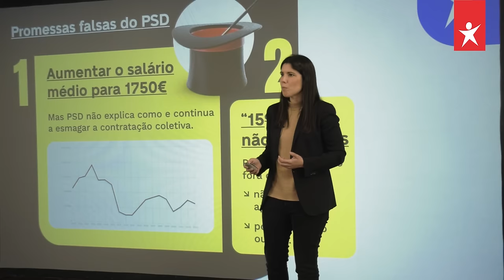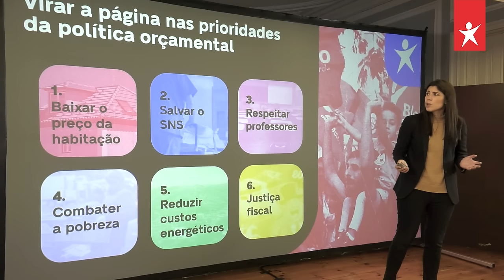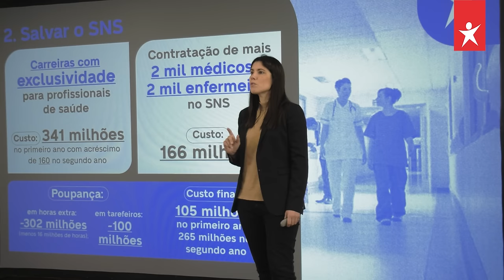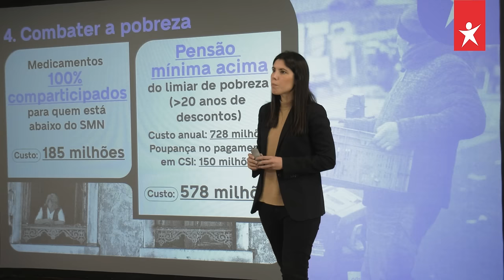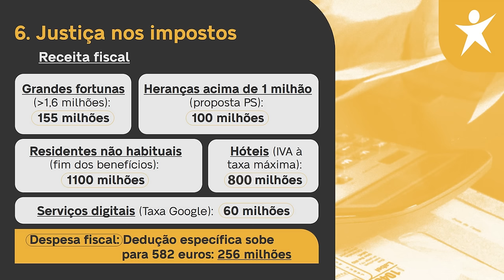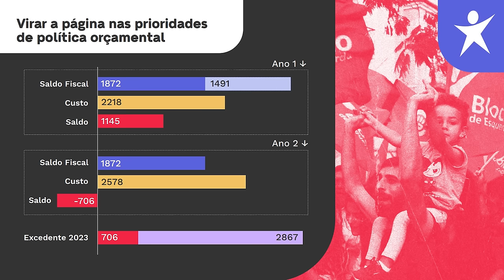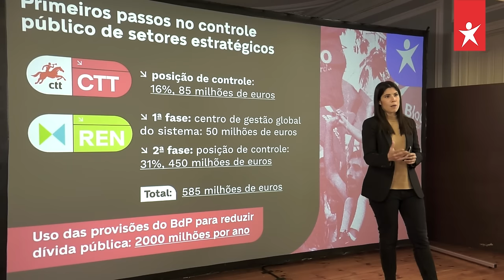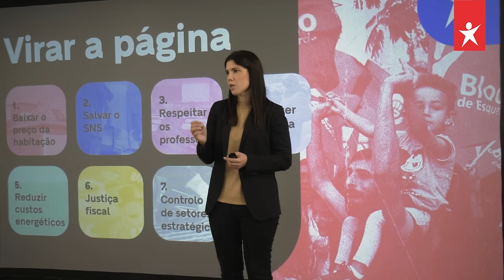Mariana Mortágua apresenta as contas das principais propostas do programa eleitoral do Bloco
Apresentação das contas das principais propostas do programa eleitoral do Bloco de Esquerda.

ERRATA: Ao minuto 20:47 onde se lê 2000 milhões por ano deve ler-se 2000 milhões.